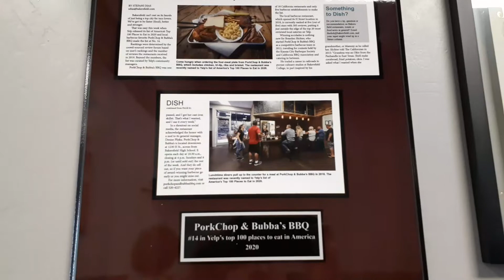PORKCHOP AND BUBBA'S BBQ - One of Yelps Top Restaurants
Goose, Logan, and Tyler eat at one of Yelps top restaurants in America for some great barbeque.